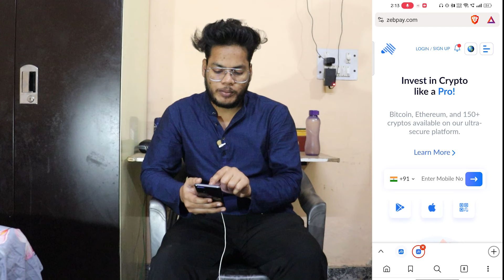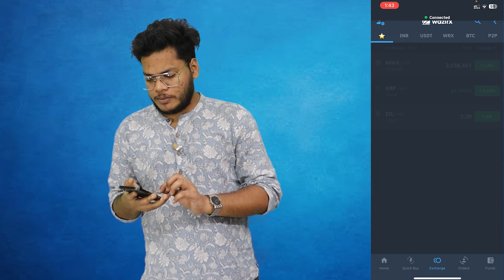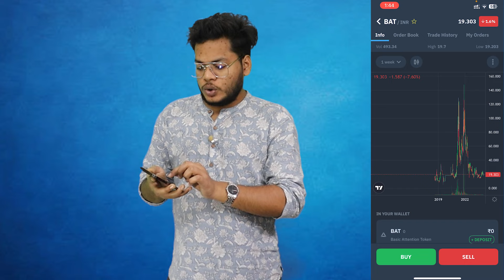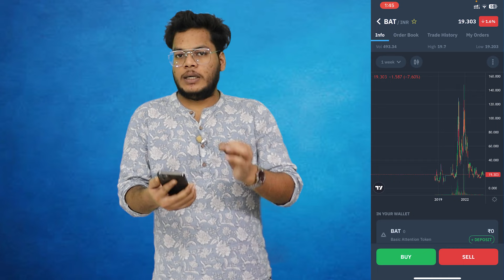⚡How To Mine Bitcoin on Android 2024🔥 | Android Phone से Mining कैसे करे ⚡Brave Browser - BAT TOKEN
Brave Browser crypto mining is another option that allows users to interact with decentralized applications (DApps), such as games, decentralized finance (DeFi) protocols, decentralized exchanges (DEXs) and more

To begin earning for seeing Brave Ads, you'll need to connect an account from one of our custodial partners to your Brave Rewards profile. This will give us a place to send you your BAT earnings each month. Once you connect a custodial account, you'll unlock the full Brave Rewards experience

brave browser se paise kaise kamaye
bat token brave browser
bat token
mobile se paisa kaise kamaye
mobile se kaise paisa kamaye
how to earn money from mobile
how to earn money in mobile